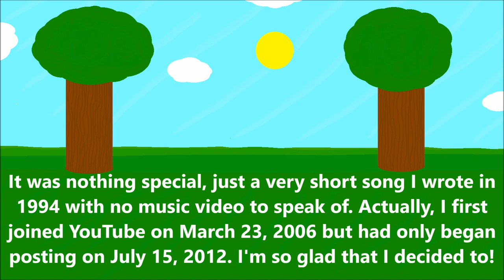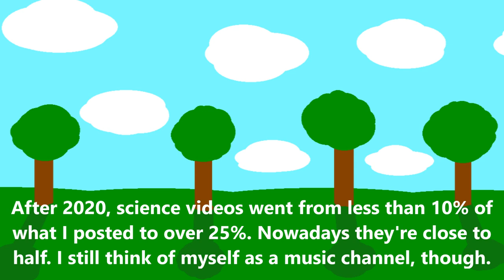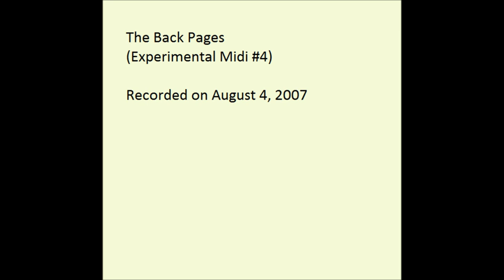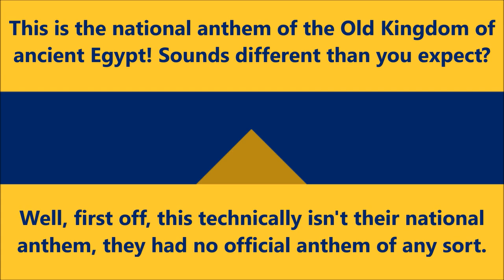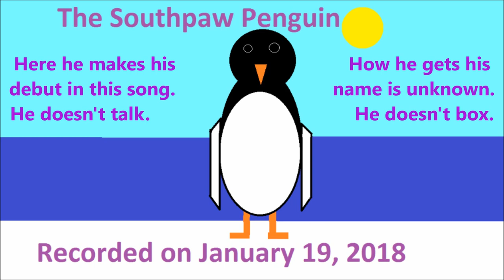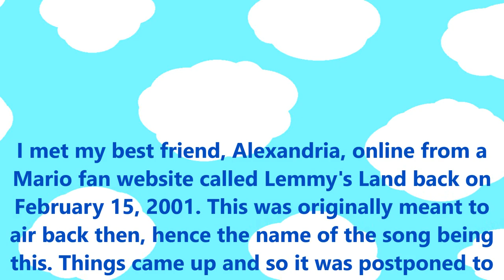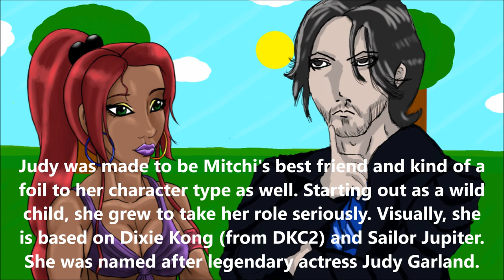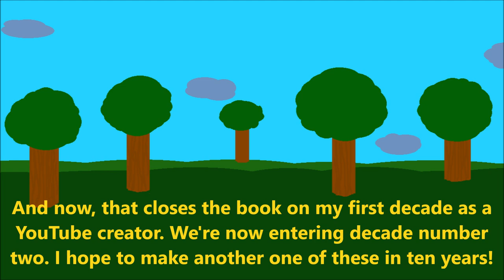AltoonaYourPiano Ten Year YouTube Anniversary Celebration Video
Wow! Ten years! It's hard to believe it's actually been ten years! The original song I used in this is called "Twenty Year Friendship Song" and you'll see why eventually. I actually joined YouTube in early 2006 but in summer of 2012, I'd finally begun posting my music. It's amazing how much my channel evolved over the past decade. I went from basic, simple, bare-bones videos that were just the song, title, and recording date to a continual story with characters in the stories that are written to sound like real people. For example, Mary is a character I created for my stories, initially based on someone I saw once, but over time I improved/evolved her appearance (which was influenced by my limited art abilities at the time,, that's why Mary has a permanent smile and never takes her hands off her hips). We take a look back at my channel over the years and have a gathering of all of my story characters and even take a look at some newer ones which have yet to appear in any of my song's stories. Of course, I can't fit every minor character in, but I tried to still fit most in.

I also make sure to give a shout out to the very many people over the years in my comment section. So many people over the years from Brittany, Halyee, and TheFogBounded in 2012, Kate, Tom, Tina, and Marianne in 2017, Agata, Mackenzie, Synth Grooves, and Spoken Word Illusions in 2018, and so on. I'm sure many of the people I'm thinking of no longer even use YouTube, I hope I get to see some of the long-absent people sometime soon. You maybe don't think it given that I get over 500 comments per video, but I value all people I see commenting. I try to form friendships, I mean real friendships, with every regular viewer. I don't always succeed but I sure try. And I always hope for long-term viewers. Even the newer ones, like Felice from late 2021 I'm extremely thankful to know.

But the biggest shout-out of all goes to my best friend, Alexandria "Allie". This collab was originally planned for early 2021 for our twenty year friendship milestone, now we've known each other for 21 and a half years so far. She was my supporter from the beginning, long, long before YouTube, and if you like my Experimental MIDIs, be sure to thank her. She saved everything that I shared with her and was instrumental in ending my 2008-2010 dry spell by finding my old experimetal MIDIs. If it wasn't for her, nearly all of my Experimental MIDIs would be just a footnote in my backstory like my 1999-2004 digital WAV recordings. Instead I have all but 17-20 and 23-26 (hope to find those too).

I'm also good friends with her brothers. Here's the links to all of their stuff.

Alexandria

Robert

Michael

Group

Sometimes the links change and need updated and if the links in the video no longer work, check here for the updated versions of all important links. Please remind me if I haven't.

PS: The end cards will eventually contain her side of the collab, for now it's my two oldest songs.